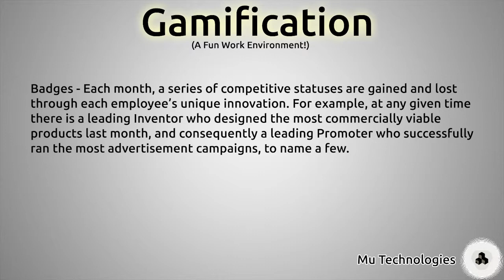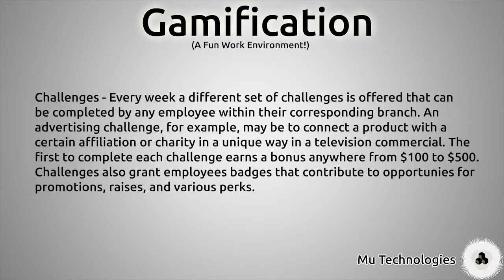PYP Level 3.4: The Challenge